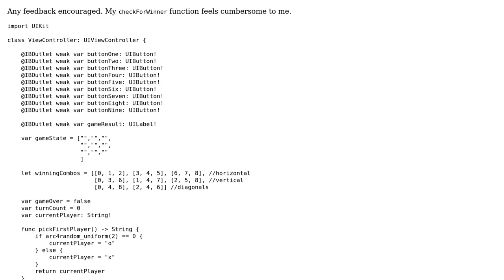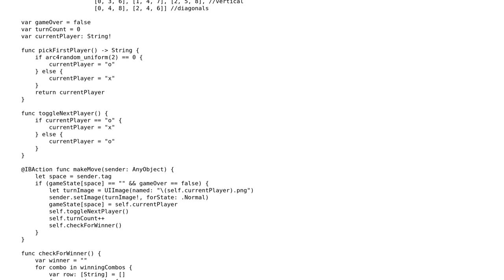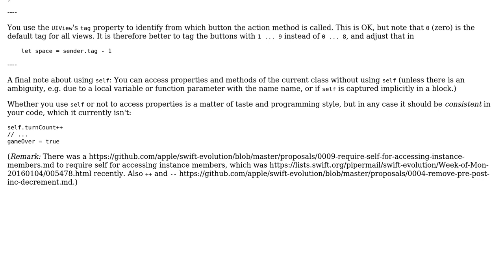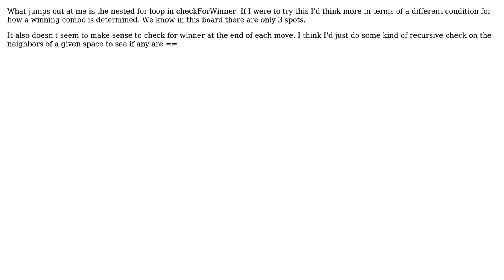Tic Tac Toe in Swift (2 Solutions!!)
Tic Tac Toe in Swift

With thanks & praise to God, and with thanks to the many people who have made this project possible! | Content (except music & images) licensed under CC BY-SA | Music | Images & others | With thanks to user thumbtackthief user Martin R user KVTaniguchi user 200_success and the Stack Exchange Network Trademarks are property of their respective owners. You are responsible for your own actions.